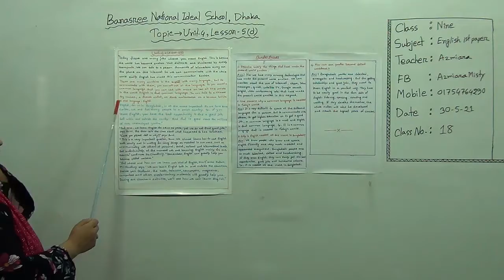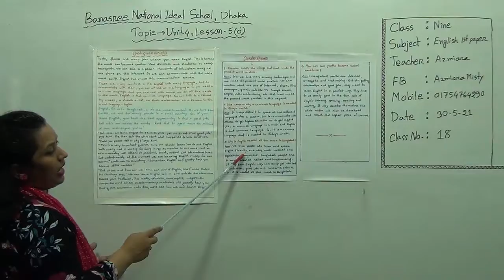Class: Nine, Subject: English 1st Paper, Class No-18, Topic: Unit-4,Lesson-S(d)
Half Yearly-2021
Class: Nine
Subject: English 1st Paper
Class No-18
Topic: Unit-4,Lesson-S(d)
Teacher: Azmiara Sultana